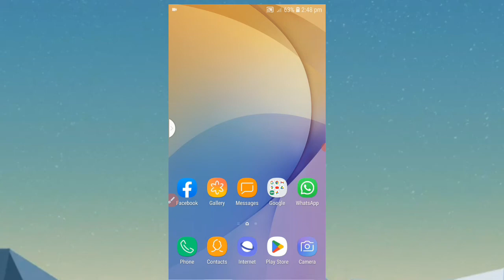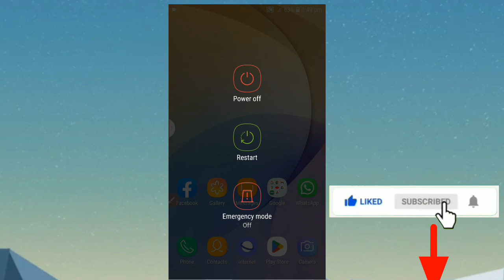how to turn on/of safe mode Any Androife mobile 2022/Technical zaman77